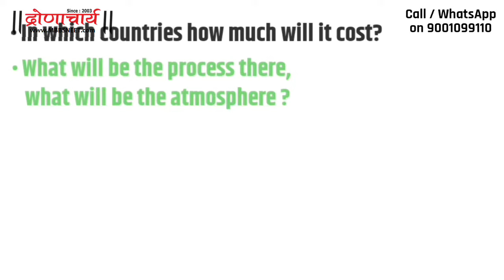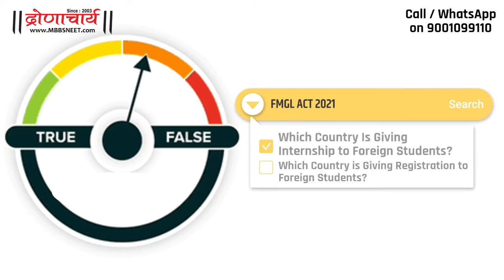How to Get MBBS Admission | India or Abroad Based on NEET & 12th Score, Budget & Preferred Location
Know about Important Factors for MBBS Abroad, how to select or reject right medical college, eligibility norms, how to apply and process for the new options. Which Countries are similar to India, Best Countries, FMGE Success Rate, National Exit Test (NEXT) and more details.